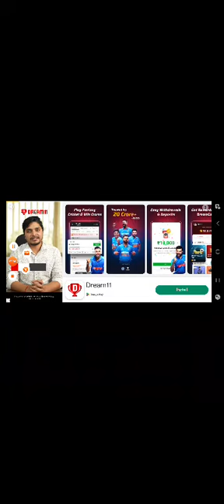Car 🚗 game 🎮 video | reacing car | formula car | bmw car game | Lamborghini car game